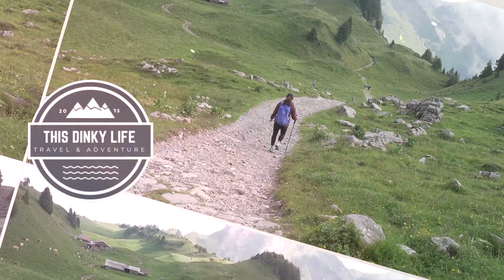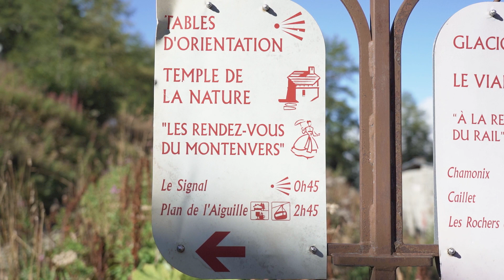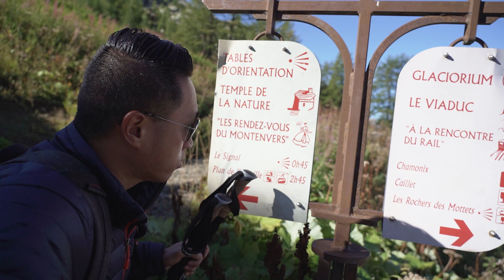The No.1 Rated Hike in Chamonix Valley - Plan de L'Aiguille | France 2021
Join us as we experience what's considered to be one of the most difficult hikes --- The Montenvers Mer de Glace-Signal Forbes trail, which takes an average of 45mins to complete. It offers a view of Mer de Glace, Chamonix, and the Mont Blanc massif which makes this a popular trail for backpacking and hiking.

Surrounded by a breathtaking mountain landscape, the Refuge du Plan de l'Aiguille offers a comfortable environment and modern amenities without taking away the rustic charm of a mountain hut. The refuge is located at the foot of the Aiguille du Midi, facing Mont-Blanc at an altitude of 2207m.

We can't help but say that this hike tops the previous one we did!

OUR GEAR